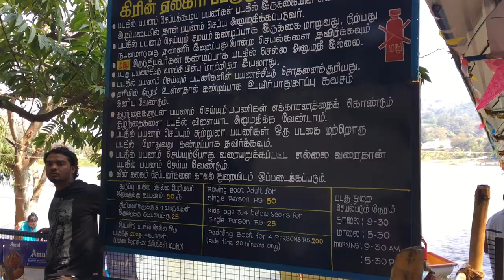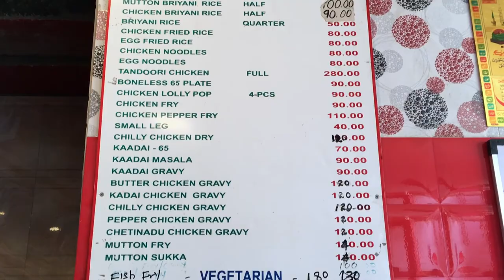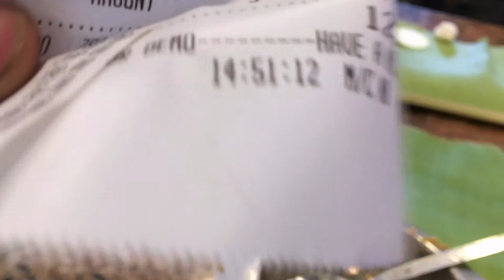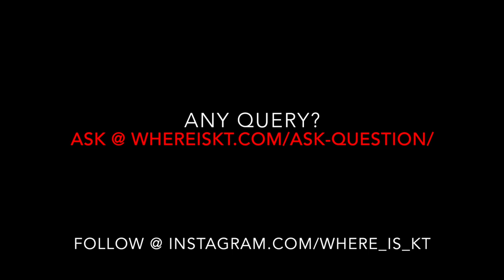Bengaluru to Yelagiri Vlog | Bangalore Trekking Club | Biking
Yelagiri is a hill station in the Indian state of Tamil Nadu.